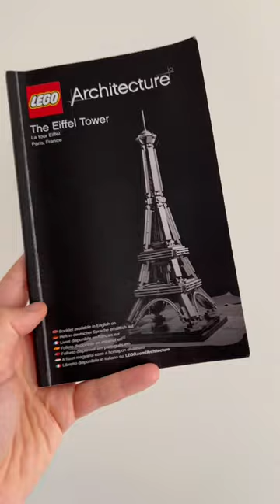This isn’t an ad we just love Brick Borrow! 🧱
Ally is a huge Lego fan, but we quickly ran out of room in our home to display any more sets
Finding Brick Borrow was a lifesaver! Some of these sets we would never actively buy but getting to build them is so much fun, and you never have to worry about storage space ever again 😍 win win!